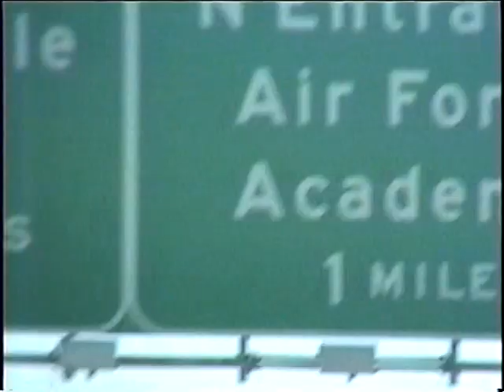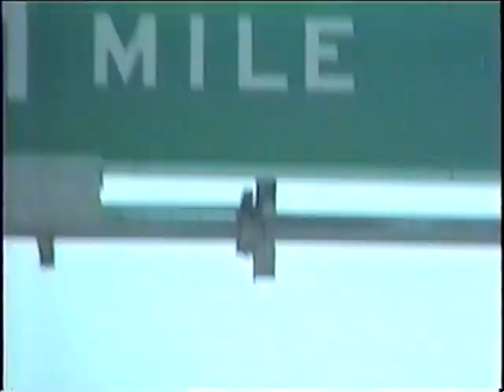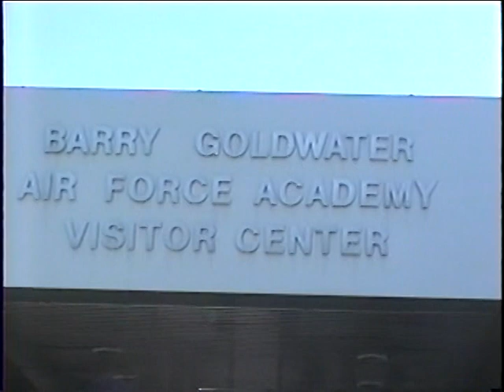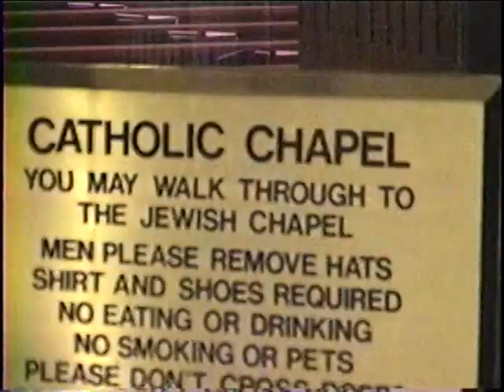Christmas 2000, Colorado Trip